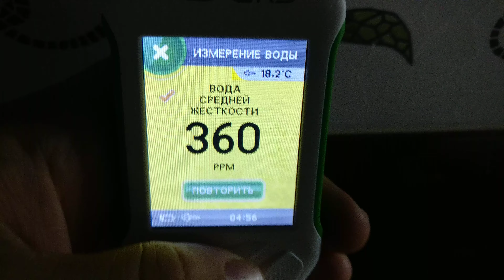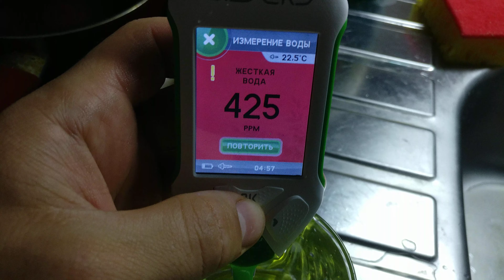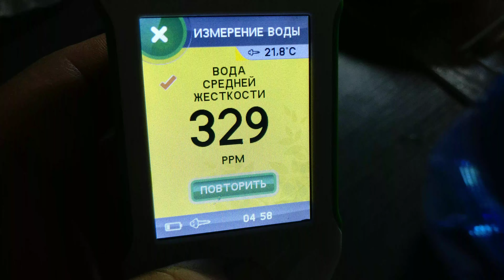☢ ПРОДАМ КУПЛЮ дозиметр радіометр счетчик Гейгера детектор радіації СБМ20 СБТ10А Atom-scan Атом-скан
Рад приветствовать вас на канале
Дозиметрия и спектрометрия-это наше основное занятие

наши БЕСПЛАТНЫЕ услуги:
СПЕКТРОМЕТРИЯ,ЗАМЕР РАДИАЦИИ,ПРОВЕРКА ПРОДУКТОВ И ДРУГИХ ПРОБ спектрометром в 200кг-свинцовом домике,продажа,покупка,обмен,аренда/прокат,доставка,ремонт,обслуживание,консультации,поверка,и/или любую информацию

Если у вас слабые знания и навыки в области дозиметрии; нет понятия, как пользоваться приборами; как правильно проводить замеры и что для этого нужно; или не знаете, как сделать вывод (охарактеризовать) по полученным результатам, но при этом есть желание разобраться в этом:
Я помогу ВАМ и с радостью отвечу на все ваши вопросы

в наличии:
дозиметры,радиометры,гамма,бета,альфа,нейтронные-СПЕКТРОМЕТРЫ,Счетчики Гейгера,сцинтилляционные кристаллы,ФЭУ,Рентгенометры,Индикаторы,Сигнализаторы,Измерители,Поисковики

Местонахождение:Украина
Доставка почтой по всему Миру